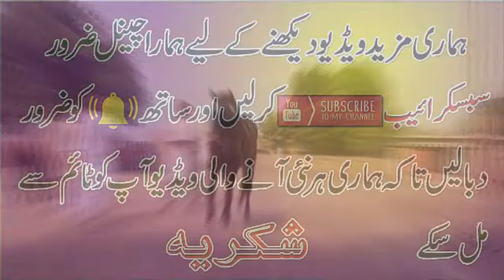Great Horse Dance | Interesting Dhool Sound | 2020 | LM Studio & Vlogs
Thanks For Cooperation.
LM STUDIO